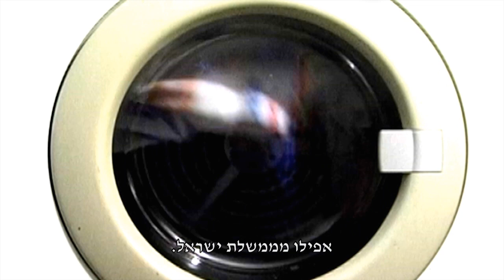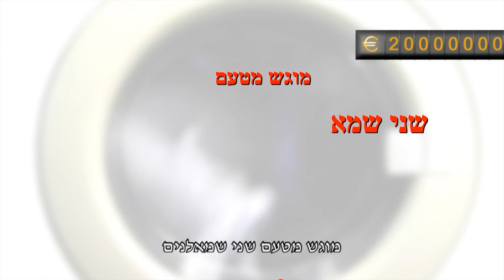ג'ון זלוקורלי על הניתוק של ארה"ב ומכבסת המילים של השמאל.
ג'ון זלוקורלי מגיע לאולפן מהדורת השבט, כדי להסביר מדוע ברק אובאמה בורח מאחריות בכל הקשור לעצירת איראן ומכונת הכביסה המהפכנית של השמאל מחדשת את השפה העברית.